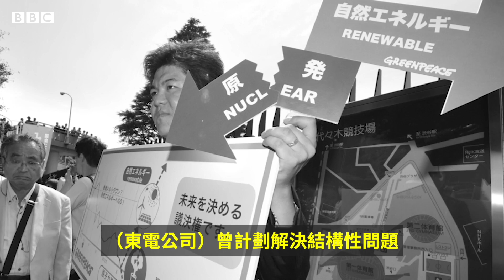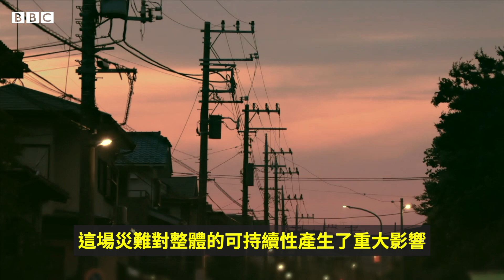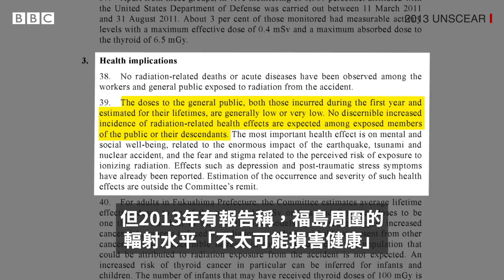BBC紀錄片：日本福島核事故十周年，責任誰屬？－ BBC News 中文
10年前，日本的311大地震引發海嘯，導致福島第一核電站堆芯熔毀，成為有史以來最嚴重的核災難之一。

但到底是甚麼出錯了？震央的災民如今過得怎樣？讓我們解釋福島核事故的來龍去脈。

監製：Jacky Martens, 張晧宇（Howard Zhang）, Sola Tayo, Bruno Ferreira Garcez
製作和剪輯：Tui McLean
新聞：Tui McLean
美術：王溦（Wei Wang）Tui McLean, Arvin Supriyadi, Davies Surya, Terry Saunders, Joe Payne
特別鳴謝：谷口和弘（Kazuhiro Taniguchi）